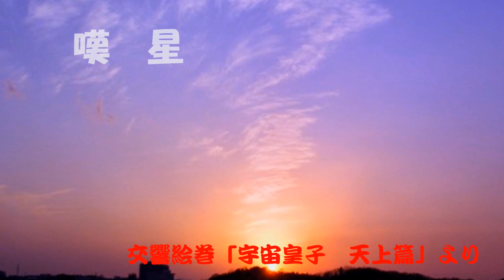【癒しのBGM】夕暮れ時に聞きたい音楽【心の休み時間】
夕暮れ時に聞いてみたい音楽を集めてみました。仕事の合間などに聞いて、体を休めてください。
OVA「無責任艦長タイラー」より「イントロダクション～船乗り～」　作曲：川井憲次
交響絵巻「宇宙皇子　天上篇」より「嘆星」　作曲：河野土洋
 「ジャイアントロボ　THE　ANIMATION～地球が静止する日」より「明日への希望」　作曲：天野正道
ブルース・リー「死亡遊戯」より「BILLY　AND　ANN'S　LOVE　THEME」　作曲：ジョン・バリー
 シンフォニー「風の谷のナウシカ」より「谷への道」　作曲：久石　譲